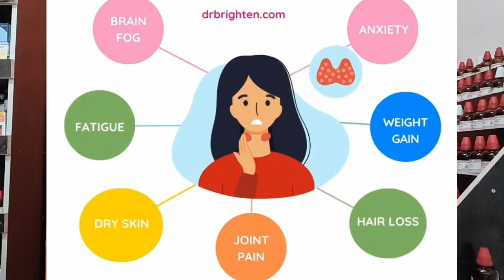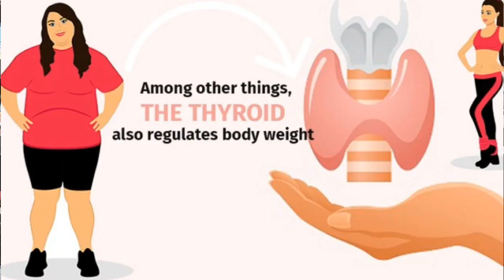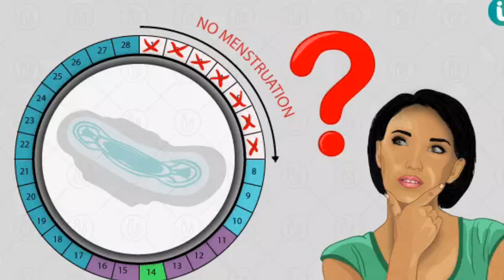What is Thyroidinum 3x used for? आपके थायराइड स्तर को बनाए रखने का आसान तरीका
नमस्कार दोस्तों, इस वीडियो में हम बात करने वाले है:
1) What is Thyroidinum 3x used for?
2) What is Thyroidinum 6X?
3) Thyroidinum 3x in hindi
4) Thyroidinum 3x uses in Hindi
5) Thyroidinum 3X homeopathic medicine uses
6) Thyroidinum 3X benefits
8) Thyroidinum 3X 250mg

For a detailed online consultation, you may contact our clinic number: 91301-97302 by paying a consultation fee of Rs.300/-
ऑनलाइन परामर्श के लिए, आप हमारे क्लिनिक नंबर: 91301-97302 पर रु 300/- का परामर्श शुल्क देकर संपर्क कर सकते हैं।

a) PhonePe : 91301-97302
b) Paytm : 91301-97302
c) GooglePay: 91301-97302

Important Notes:
1. Please send the payment deposit details to above whatsapp number and we will contact you.

2. Please note calling facility on this number is not available

Homeo Health : Dr. Jyoti